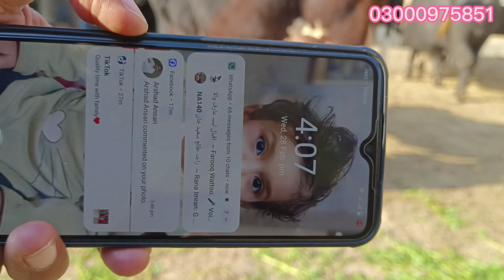Cholastani Frezin Cros Cow for sale in punjab pakistan on youtube 28 February 2024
خوبصورت نیلی راوی کی بھینسیں اور گائیں  کلاس  آسٹریلیا ساہیوال دیکھنے اور خریدنے کے لیے ہمارے چینل کو سبسکرائب کریں 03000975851
sahiwalcow&freezin cow#
Daily Info Apna Dees punjab# Nadeem kharalworld, heavy, weight, buffalo, 2000 kg inpakistan, animal,

Apna Dees punjab 'highest giving milk cows in the world, 60KG Milk HF Cow, OMG! 80kg milk cow in the world, Biggest Udder Cow On Youtube, 40 kg australian frimilk cows in the world, Best udder jersey cow for dairy milk and farming, Highest Giving Milk Cow, Super Quality Cow That Gives 80+ Liter Milk per day., best jersey cow, 60kg milk hf cow, 40 liter milk per day cow, holsteian fresian cow gives 80 kg milk, top class cows in the world, 32 kg murrah buffalo, Murrah buflo#@TCMViralVideo95 @karnanachanal@dairyNiliRavi@villageinfo@velamunda@Dukybhai